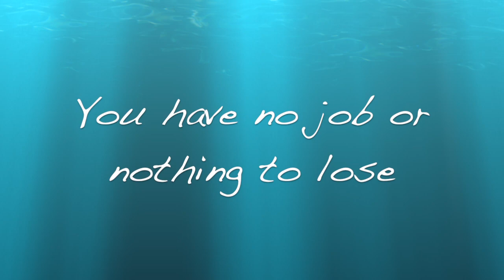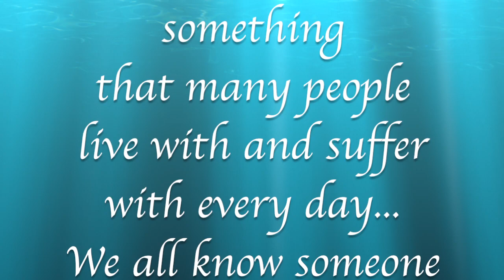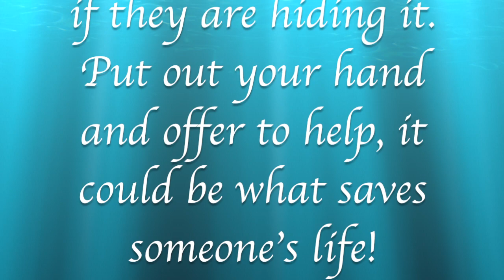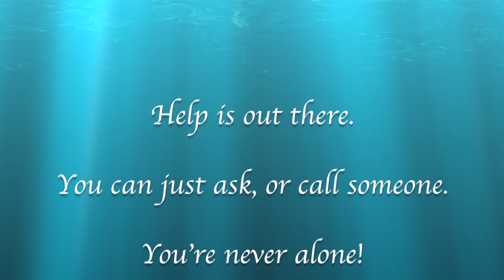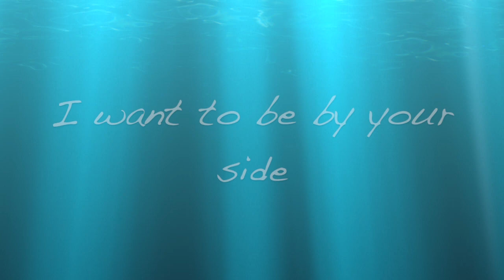I MISS YOU by Darren Greenstien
Here's a song I wrote as a teenager that I finally decided to record and release. It's about addiction and mental health.

We will be posting regular videos from now on and the video and sound quality will continue to get better.